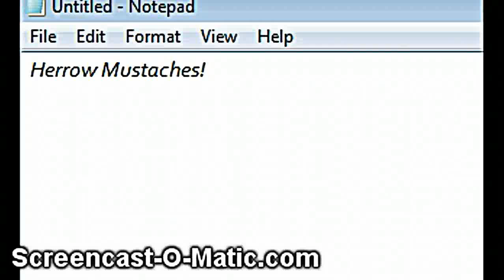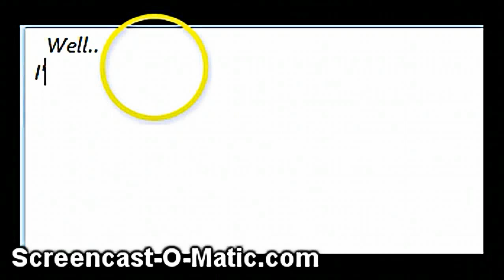Wtf is with this father?! ~ Mad Father (Part 1)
Welcome to this new horror game (: Facebook Twitter